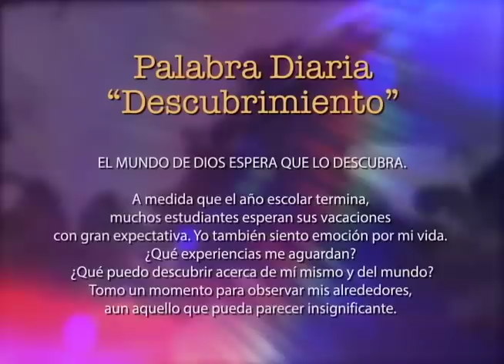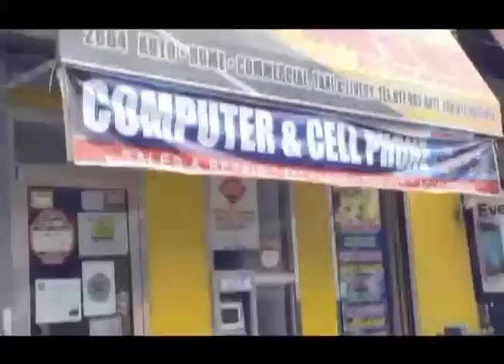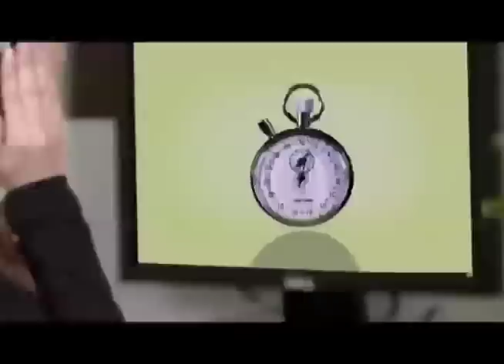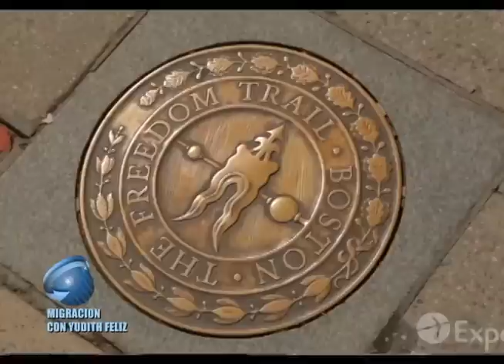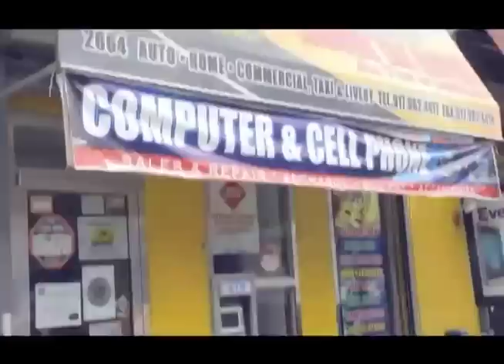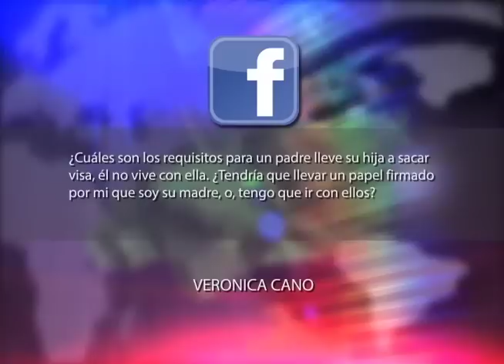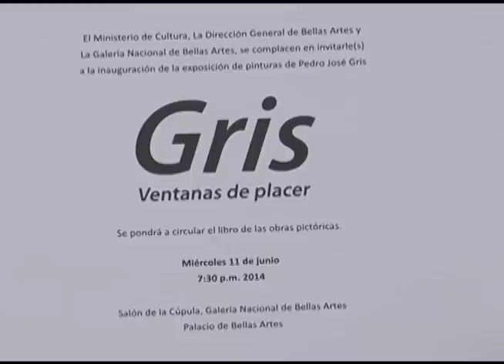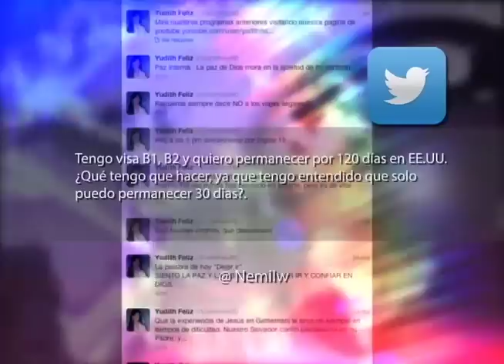YUDITH FELIZ PROGRAMA 128